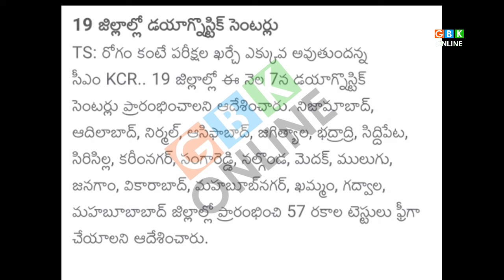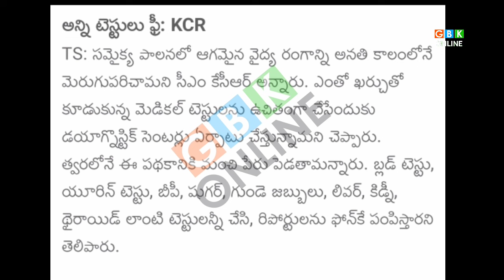తెలంగాణ ప్రజలకు శుభవార్త : సీఎం కేసీఆర్ మరో కొత్త పథకం | cm kcr another new scheme start in ts